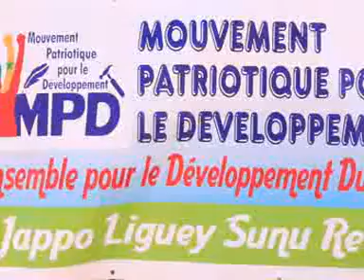DIASS: MPD DESCEND LA MAIRIE (version fr)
Le Mouvement Patriotique pour le Développement (MPD) jette un pavé dans la mare de la municipalité de Diass. Face à la presse, MPD a dressé un tableau sombre de la gestion municipale, pour décrier la situation socio-économique de la commune. Ses membres en appellent à l’intervention de l’Etat.
Baye Saliou